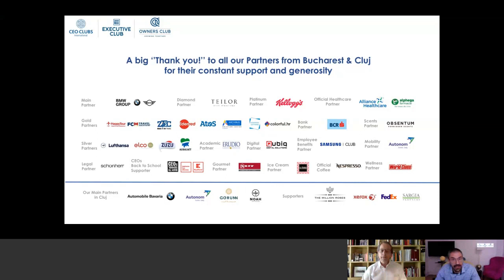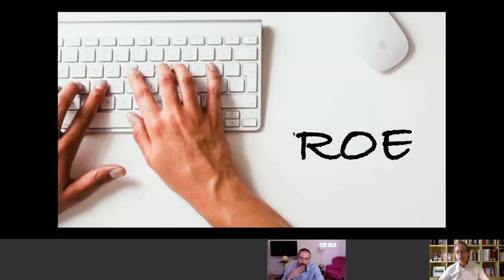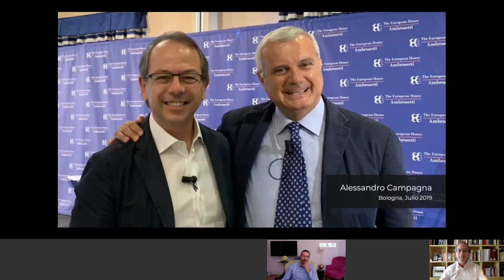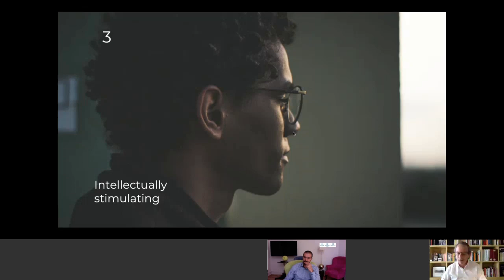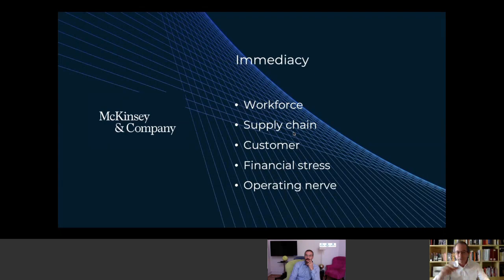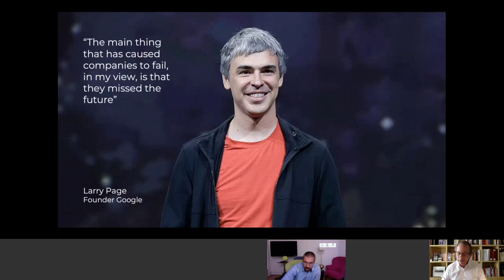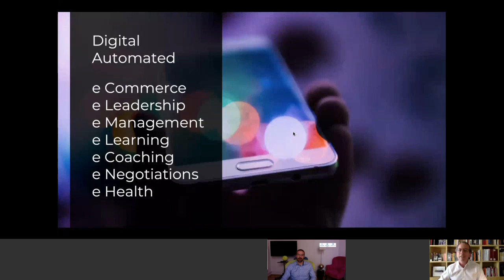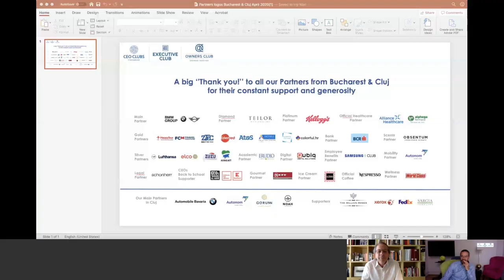"Strategic Thinking for a New Future" with prof. Miquel Llado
The relevance of, in moments of uncertainty like the current ones, balancing immediacy and long term. It’s about focusing on extinguishing today’s fires as well as to think strategically about the future. Reflect on how that new future will be and how we are going to face it. On top of all the tactical movements that we are implementing, we should design our new future right now.